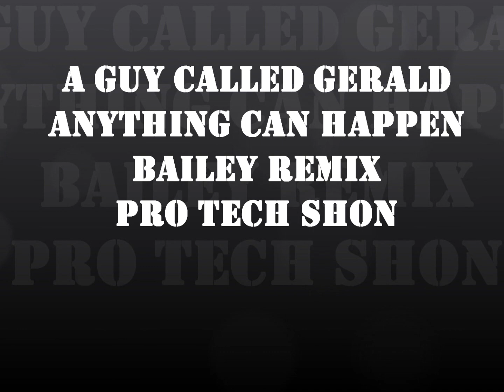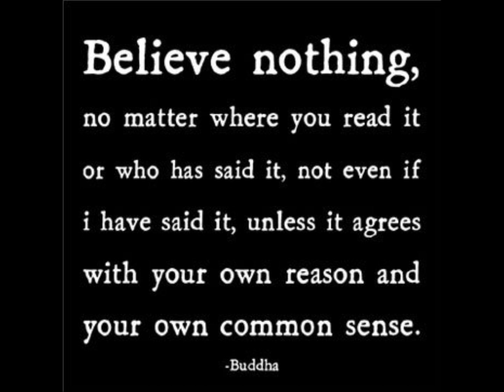A Guy Called Gerald - Anything Can Happen (Bailey remix)